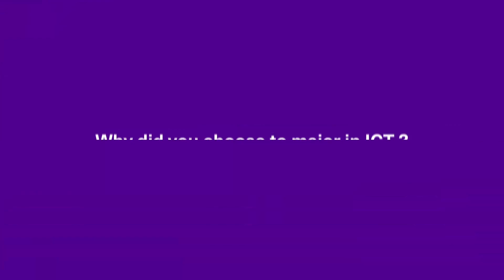Student interview: Savanna Lujan, International Bachelor's Programme in Science & Engineering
Industry collaboration and research collaboration are the best things about our university according to our second-year student Savanna Lujan, who comes from USA.